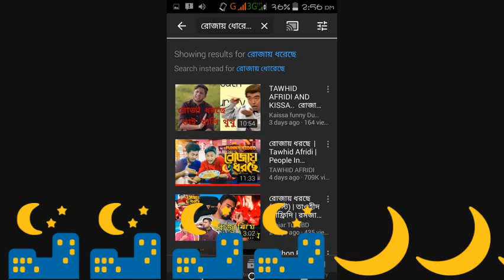📢📢ভাইরাল হলো তোহিদ আফ্রিদীর রোজা নিয়ে ফাজলামী💃💃 mk media 71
ভাইরাল হলো তোহি। আফ্রিদীর রোজা নিয়ে ফাজলামী তিনি একটা ভিডিও করেন রোজায় ধোরেছে